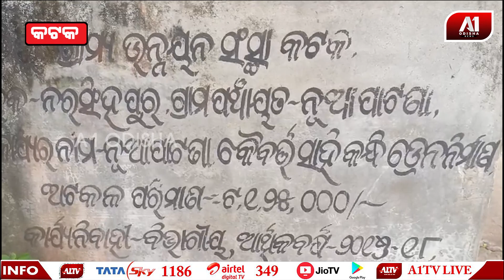ଗାଁ ଦାଣ୍ଡରେ ଆଁ କରି ମୁକୁଳା ଡ୍ରେନ୍ | CUTTACK NEWS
ବର୍ଷ_ବର୍ଷ_ଧରି_ଘର_ସମ୍ମୁଖରେ_ମୁକୁଳା_ପଡିଛି_ଡ୍ରେନ୍‌
ବାରମ୍ବାର_ଅଭିଯୋଗ_କଲେ_ବି_ଚେତୁନି_ପ୍ରଶାସନ
ଗାଁ ଦାଣ୍ଡରେ ଆଁ କରି ମୁକୁଳା ଡ୍ରେନ୍ । ଆଉ ସେହି ମୁକୁଳା ଡ୍ରେନରେ ପଡି ଖଣ୍ଡିଆ ଖାବରା ହେଉଛନ୍ତି ଛୋଟ ପିଲାଠୁ ଆରମ୍ଭ କରି ବୃଦ୍ଧବୃଦ୍ଧା ପର୍ଯ୍ୟନ୍ତି ।